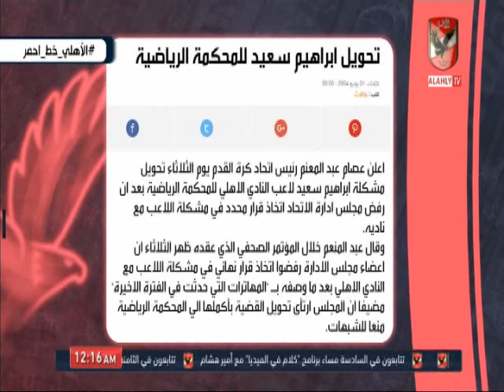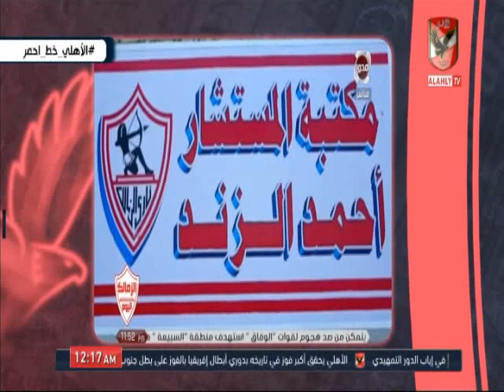احمد اسامة ومحمد فارس يناقشون بالادالة حقيقة ان "اتحاد الكرة احمر"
التردد: 12341 أفقي.
القمر: نايل سات.
معامل الخطأ: 5/6.
معدل الترميز: 27500